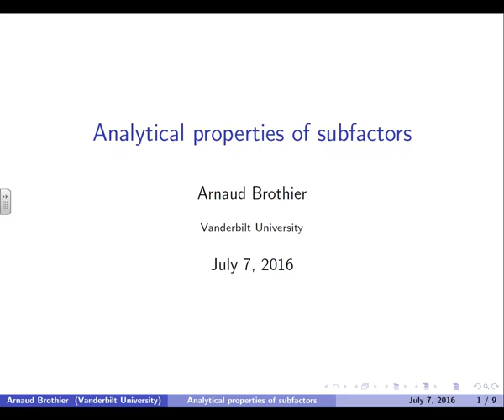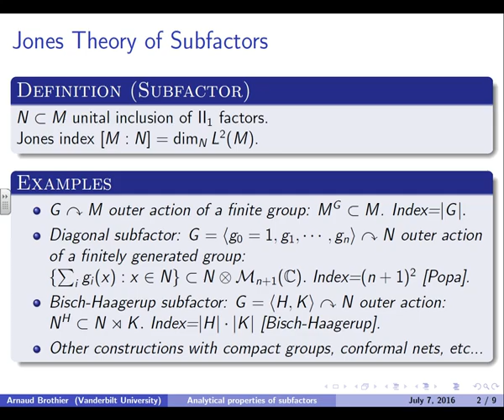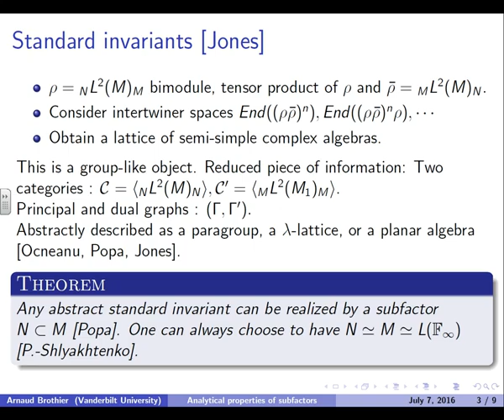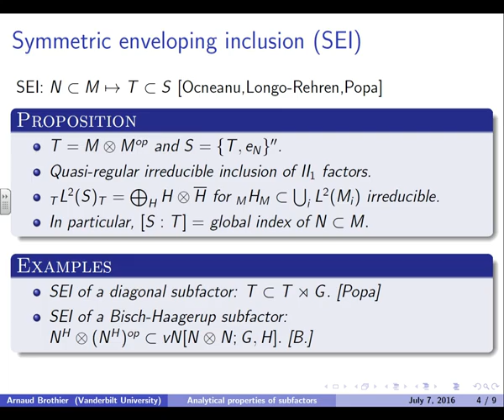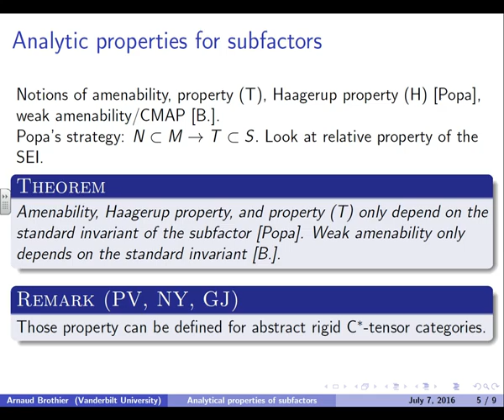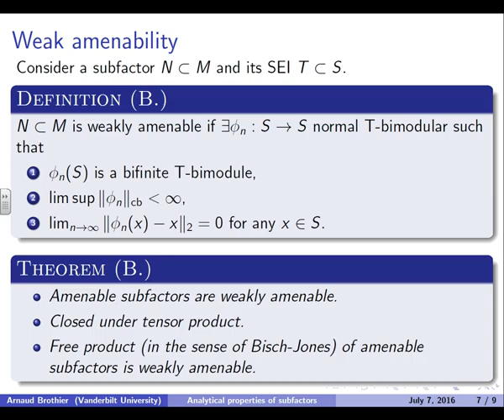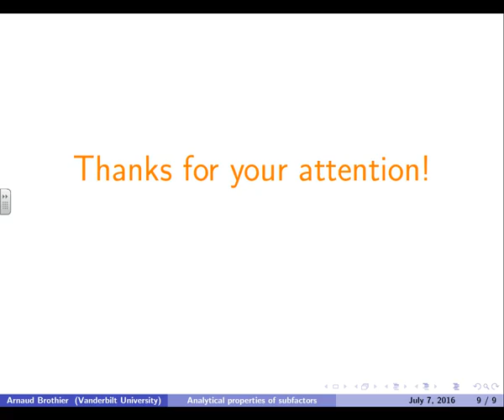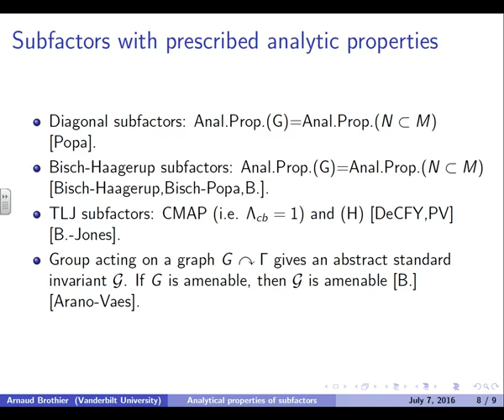Arnaud Brothier: Analytical properties for subfactors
Abstract: We will discuss about analytic properties for groups and their generalizations to subfactors, standard invariants, and certain tensor categories. We will present examples of subfactors with prescribed properties such as weak amenability or the Haagerup property.

The lecture was held within the framework of the Hausdorff Trimester Program "Von Neumann Algebras". (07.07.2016)